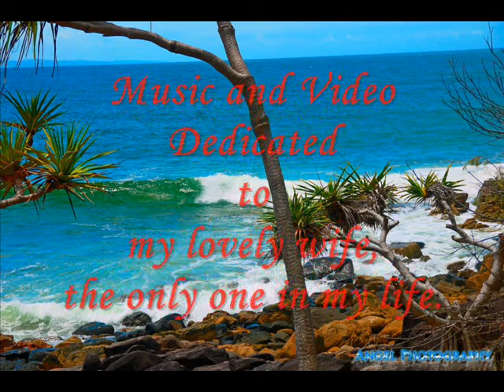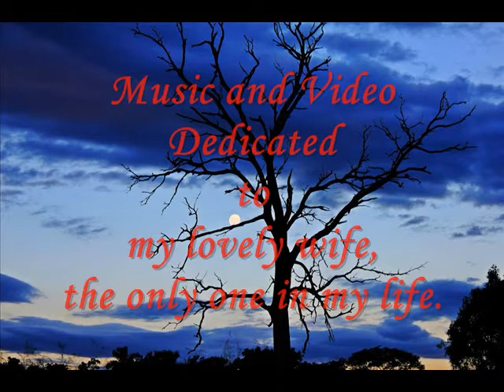CHOPIN - Fantaisie Impromptu - With some amazing images of Australia (For You).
Fantaisie Impromptu By Chopin just for You my beloved and beautiful wife.